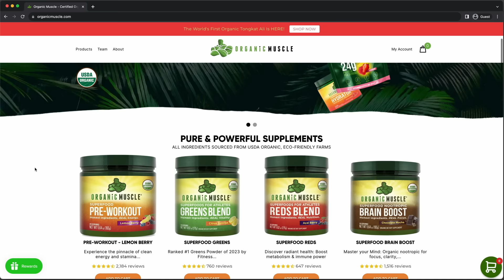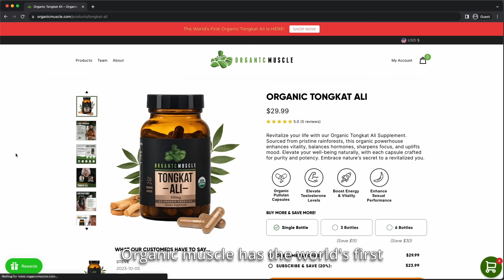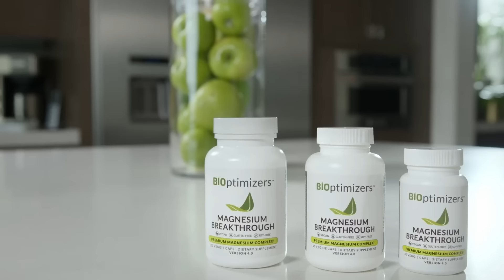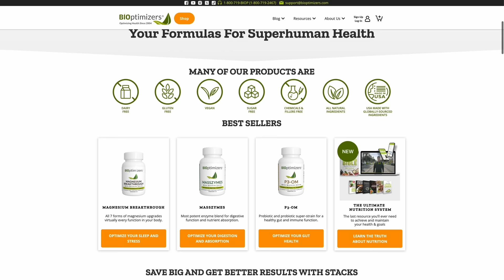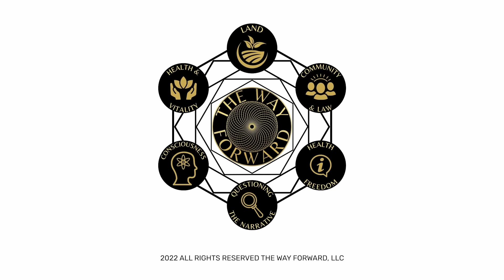A Co-Creative Common Law Path to Freedom featuring Miki Klann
Delve into the intricacies of personal liability and legal frameworks as we navigate living in a complex society.

Key Discussion Points:

Personal Liability: Explore the concept of personal liability within the legal framework of our country and its implications for individuals.

Legal Structures: Discuss how our current legal system operates within the context of  a "slave planet" and the remedies available within this system.

Government Officials: Examine the roles of government officials and their status as employees of the government, shedding light on their responsibilities and limitations.

Putting on Notice: Learn about the processes involved in putting someone on notice within legal proceedings and the importance of follow-up actions.

Declaring Authority: Understand the significance of declaring and decreeing one's own authority within legal, societal, and spiritual contexts.

About Michelle (Miki) Klann:

Michelle Klann, also known as Miki, is a multifaceted individual with a passion for driving positive change in the world. With a background in technology and entrepreneurship, Miki found her calling in the freedom movement, empowering individuals to stand against tyranny.

In recent years, Miki has leveraged her expertise in surety bonds to support parents in fighting against mask mandates in schools. Her efforts have resulted in the liberation of over 100 million children worldwide, inspiring others to join the cause in their own communities.

Miki's story is one of determination, innovation, and a relentless commitment to creating a better world. Through her work and unwavering belief in individual power, she continues to inspire others to drive meaningful change.

NEW BIOLOGY CLINIC: Experience individually tailored terrain-based health services with virtual consults, practitioner livestreams, movement classes, and more. Members of The Way Forward get the full activation fee waived. Become a member of The Way Forward

ORGANIC MUSCLE: Organic Muscle is revolutionizing sports nutrition by exclusively utilizing non-GMO ingredients from USDA Organic farms.

BIOPTIMIZERS: Magnesium Breakthrough from Bioptimizers delivers 7 different forms of magnesium, free from additives, and made with the highest quality all-natural ingredients.

Visit our online marketplace for discounts on a variety of the best holistic health brands and products

FIND YOUR PEOPLE! Join The Way Forward to connect with like minded men and women near you, businesses near you, and more! The best part? You pay whatever you want!

You can watch The Way Forward Podcast on YouTube, Unite, Bitchute & Rumble

*This material may not be published, broadcast, rewritten or redistributed in whole or in part without expressed written permission from The Way Forward, LLC. The purpose of this presentation is to convey information. It is not intended to diagnose, treat or cure a condition; nor is it to be considered medical or legal advice, opinion or recommendation. This information is presented in the spirit of service for all.*